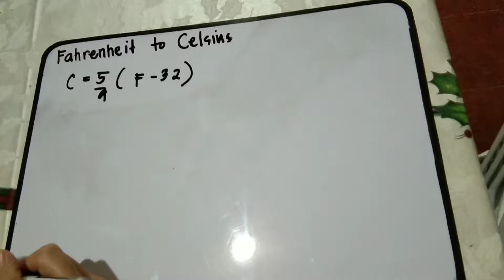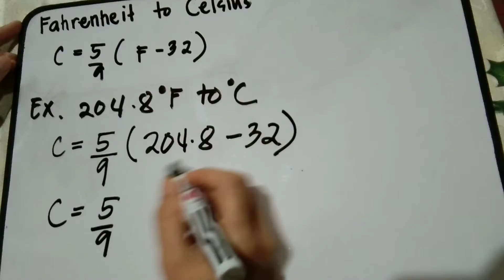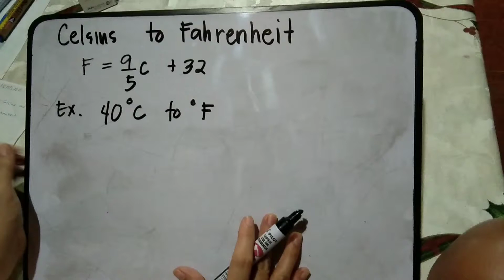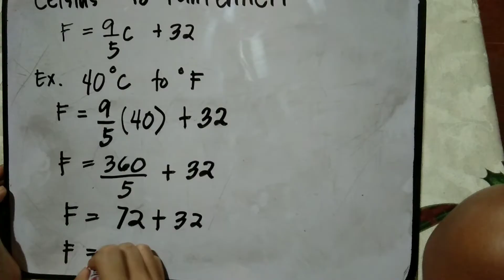Paano Magconvert ng Fahrenheit to Celsius at Celsius to Fahrenheit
Makikita dito ang napakaliwanag na steps ng pagcoconvert ng Fahrenheit to Celsius at Celsius to Fahrenheit. Sa pamamagitan ng dalawang halimbawa tiyak na maiintindihan mo ang paggamit ng formulas sa pagcoconvert.